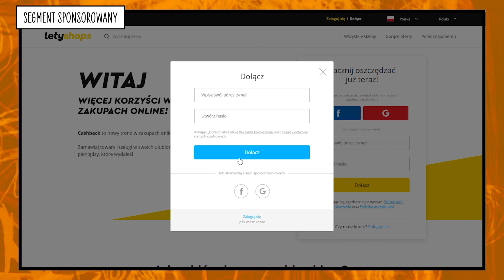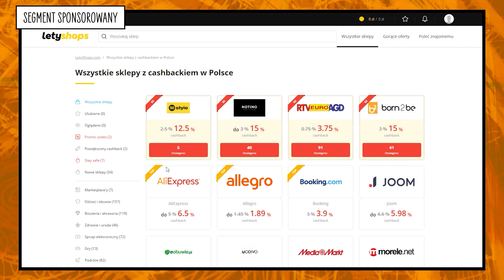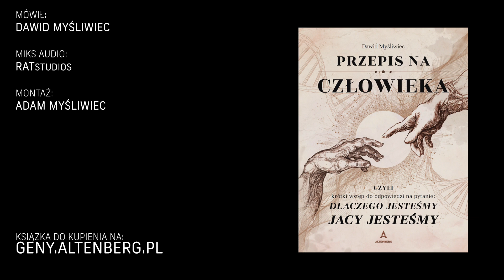5 powodów dla których komary kłują częściej.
Film o komarach na głównym kanale

Wyraziliście jednoznaczną opinię... czy raczej zgłosiliście chęć... więc jest.

Źródła:

uzupełnię jak wrócę do domu.